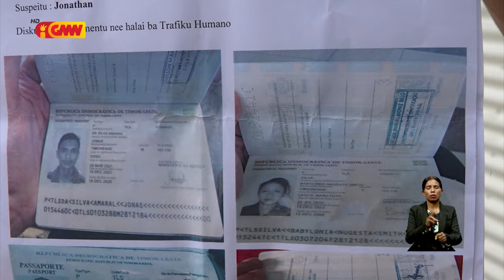PNTL sei kolabora ho Interpol atu buka tuir rede Ajensia Multi Game